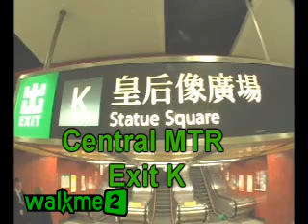How to get to Paul and Shark from Central MTR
How to get to Paul and Shark clothing store from Central MTR